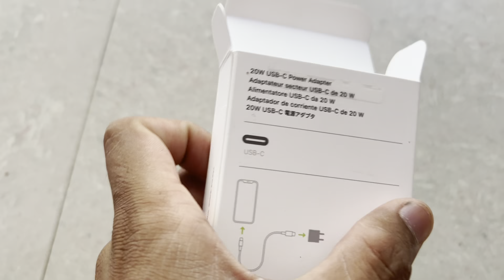New iPhone 14 / मात्र 58,000 कैसे Shopping करे 😱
00:34 Apple Store
00:58 Apple Watches
01:06 iPhone 14
01:11 unboxing
03:06 adapter
03:55 Selfi Cemero SLO-mo Test
04:35 Back Cemero SLO-mo test
04:55 Selfi Cinematic Cemero test
05:23 Back Cinematic Cemero test
05:42 Photos Clicked
05:53 Action Mode test
06:05 Low price